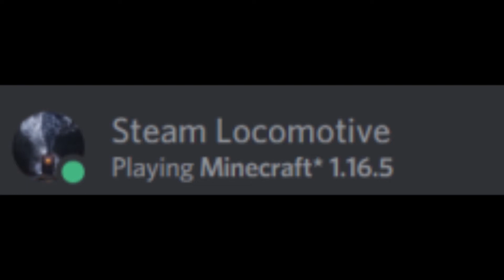Oh so you like video games? Name every video game.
Discord name every meme